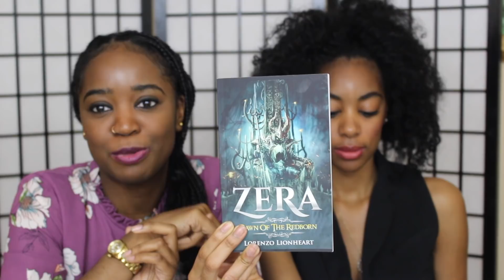Joyner Lucas- Frozen - REACTION!!!! *(SHE CRIES)*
This reaction was a VERY emotional one. Laniqua teared up through out the whole video basically. Joyner's music just has a way of doing that to you.

   Laniqua&Kaniqua

     LaniquaIrwin
     Kaniquairwin